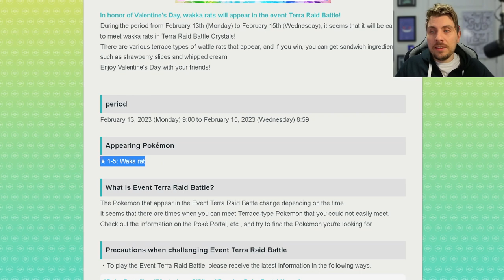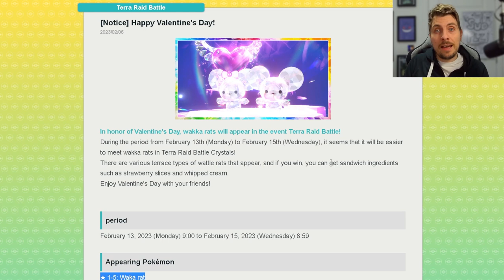NEW Valentines Day Spotlight Tera Raid Event ANNOUNCED in Pokemon Scarlet and Violet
This video will go over the latest Tera Raid Spotlight Event News for upcoming spotlight tera raid event featuring Tandemaus in Pokemon scarlet and violet.

Event running February 13th at 00:00 UTC to February 14th at 23:59 UTC